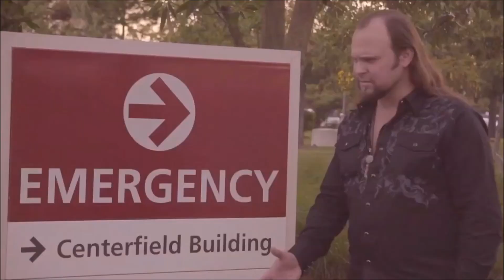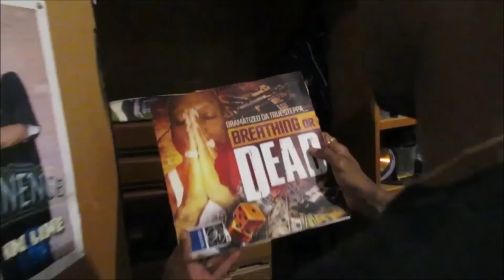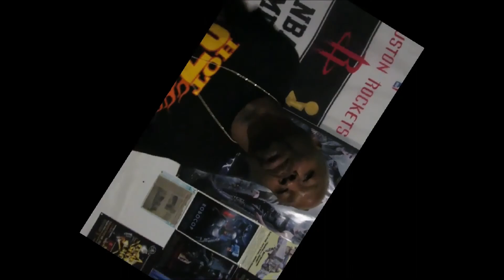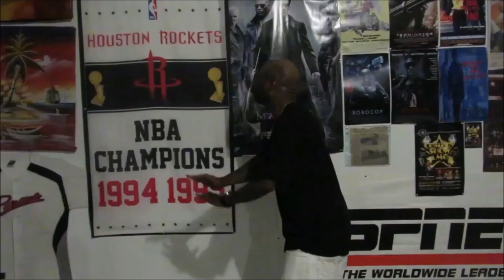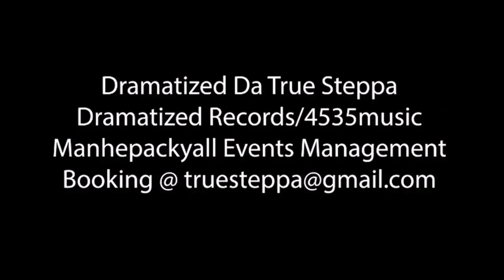Breathing Or Dead Dramatized Da True Steppa ft The BlackWolf clean visuals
check artist @dramatized817
 Get his "BreathingOrDead" hit feat @theblackwolf_houston at @cdbabymusic
4535MusicDistribution edited by @biggda purchase his new singles in his @dramatized817 bio daTrueSteppa